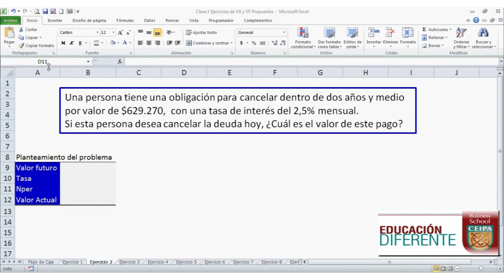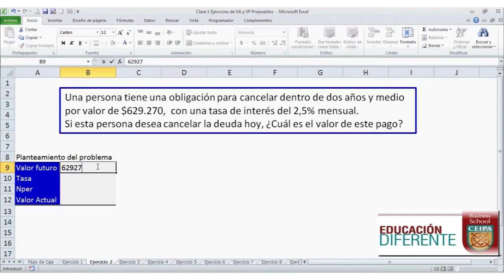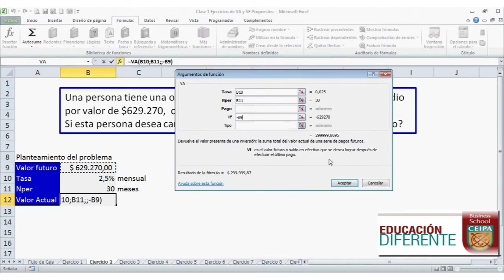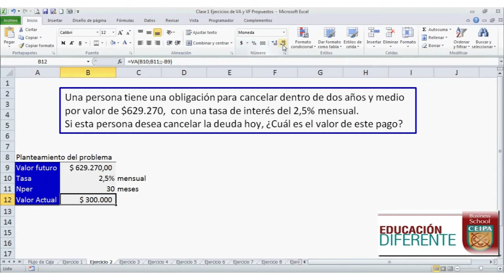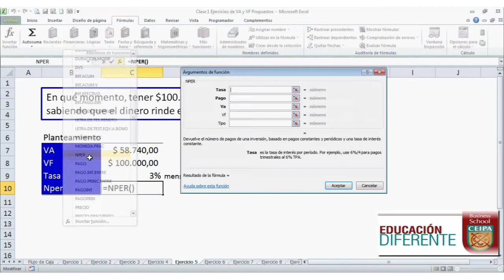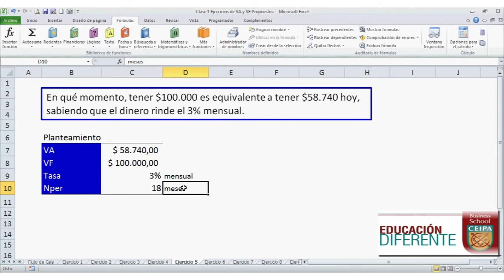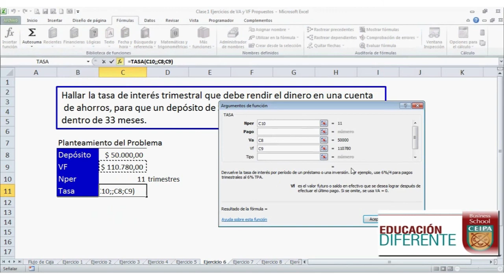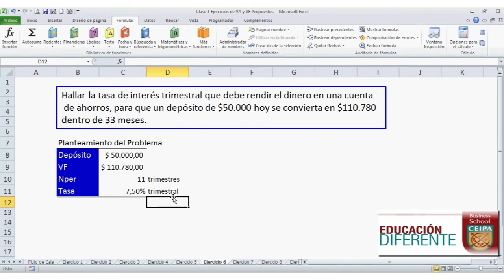Función VA, Nper, Tasa